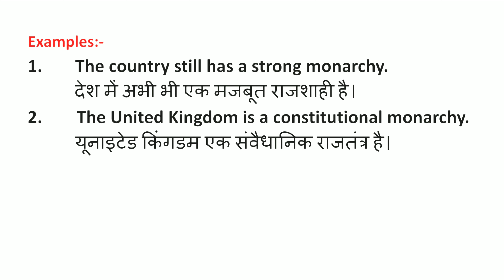Monarchy Meaning in Hindi | Monarchy ka Matlab kya hota hai | Word Meaning English to Hindi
Monarchy Meaning in Hindi | Meaning of Monarchy | Monarchy का हिंदी में मतलब | English to Hindi vocabulary |

Aaj ki Is Video Me Maine Aapko Monarchy Ka Matlab Kya hota hai Hindi mein, Monarchy Ka definition or Monarchy Word Ke Sentence ka Example ko batlaya hai.